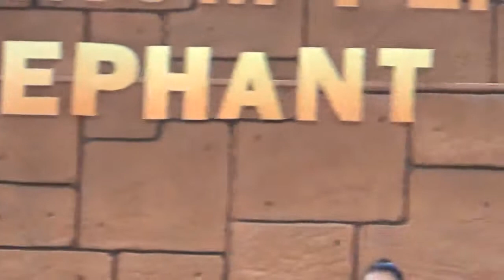ដំរីចេះគូគំនូរដើមផ្កា-Elepant can draw the Flower Tree-សួនសត្វសាហ្វារី-Safari Zoo-4-Oct-2020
ដំរីចេះគូគំនូរដើមផ្កា-Elepant can draw the Flower Tree-សួនសត្វសាហ្វារី-Safari Zoo-4 ភ្នំពេញ-Oct-2020

The The Elephant at Safari Zoo,Phnom Penh city Cambodia.